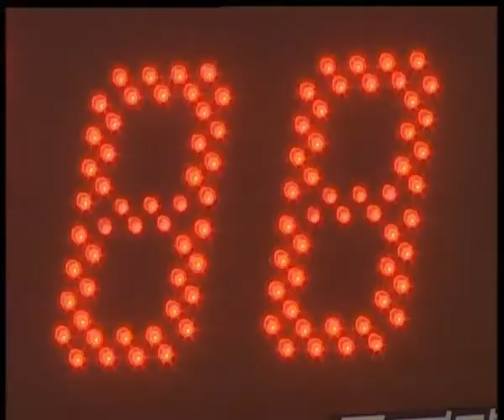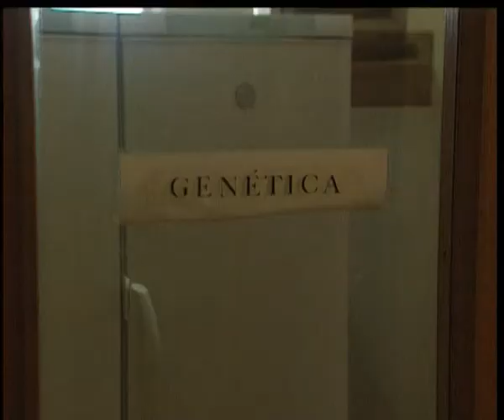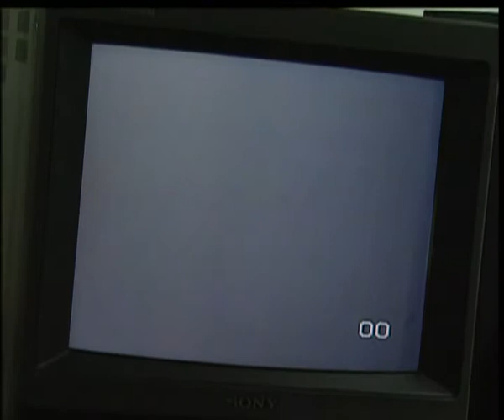Estágio RTP Informação - Bioética e Inseminação Artificial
SINOPSE:
A Associação Portuguesa de Bioética defende a procriação medicamente assistida em seropositivos e o acesso gradual no caso dos homossexuais. Em vésperas da discussão de uma lei reguladora, a associação alerta para o risco do Estado legislar serviços que não fornece.

EQUIPA TÉCNICA:
Jornalista: Hugo Manuel Correia
Imagem: João Correia
Edição: Virgílio Matos
Jornalista Tutor: Paula Rebelo

PRODUÇÃO RTP:
Esta Reportagem foi produzida no âmbito de um estágio curricular na redacção da Direcção de Informação da RTP Porto a 7 de Dezembro de  2005.